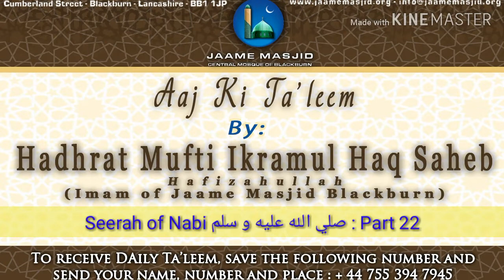Seerah of Nabi صلى الله عليه وسلم : Part 22 : Aaj Ki Ta'leem : Hadhrat Mufti Ikramul Haq Saheb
*Seerah of Nabi صلى الله عليه وسلم*
Part 22

_we continue the Hadith of Hadhrat Kabe Ahbar RA... The 4th quality mentioned about this ummah that they will wash the ends of their body i.e. They will do wudhu_

_now if we look at the limbs of the body we wash for wudhu, it is so easy,  imagine if we had to do bath for each namaz, how hard would it have been?_

_we just have to do wudhu, no need to take any clothes off_

_previously we spoke about the virtues of doing wudhu correctly according to the sunnah_

_imagine, on the day of judgment, there will be so many people, how will Nabi صلى الله عليه وسلم recognise us?_

_so another Hadith answers this that the limbs which are washed in wudhu will glow and shine_

_so we should try doing wudhu 5 times a day, and also for the other nawafil of the days, such as ishraq, chahst, awwaabeen  tahajjud etc_

_we all should be punctual on salah, and other sunnah and nawafil, these will help us in the hereafter_

_and our wudhu should be done according to the sunnah, this will wipe away the dirt of the body and if one does Istighfar at the same time then the sins of of the body, in this way he will become completely pure and clean_

_with wudhu, miswak should be used,, this will help us to pray the kalimah at the time of death_

_the Hadith says the one who recites kalimah at the time of death is guaranteed jannah_

_so this is one other quality mentioned about this ummah about staying in the state of Wudhu_

_May Allah Ta'ala grant us all acceptance ameen_

*04 Rabiul Akhir 1440AH*
*11 December 2018*
*Tuesday يَوْمُ الثلاثاء*